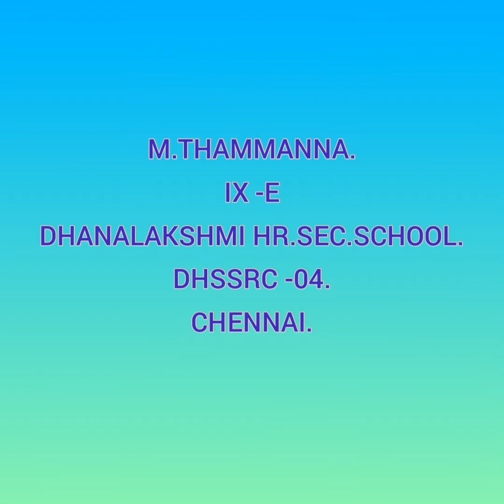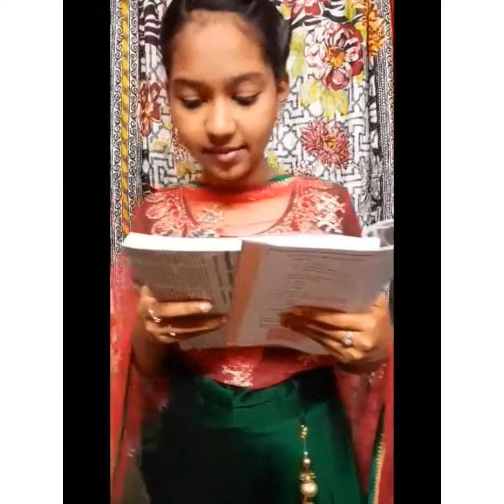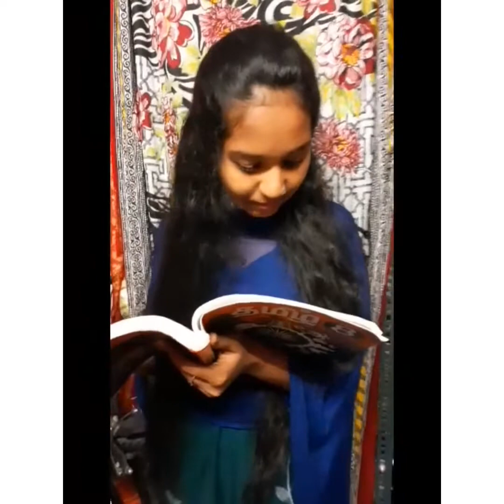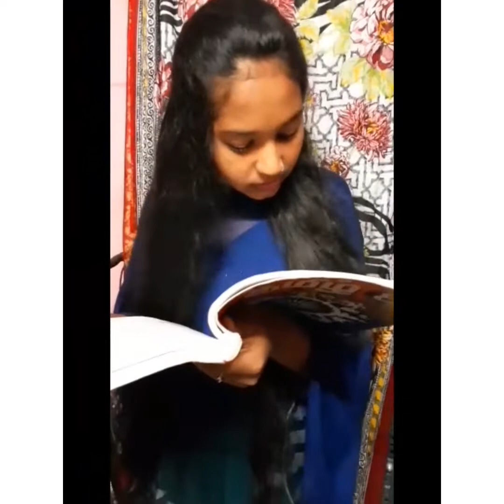DHSSRC 04 | DHSS CHENNAI | READING CONTEST